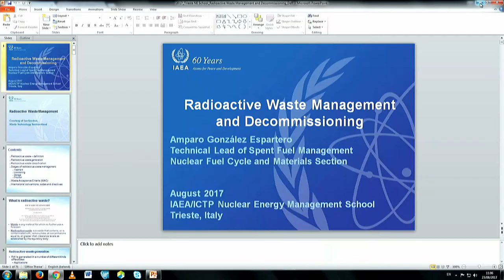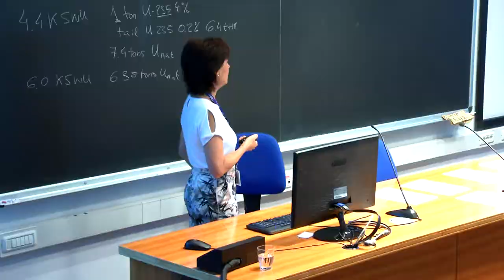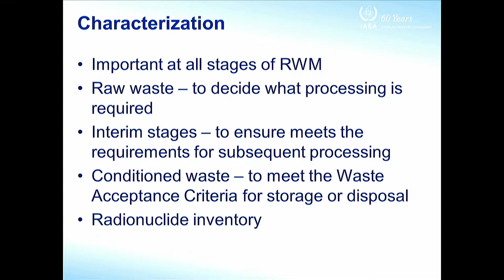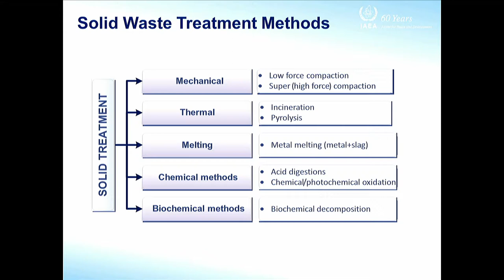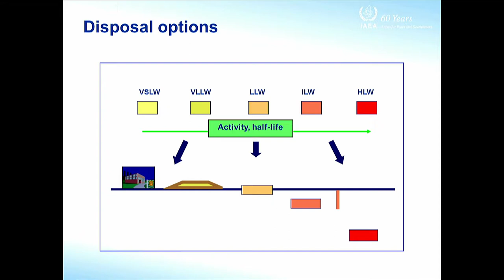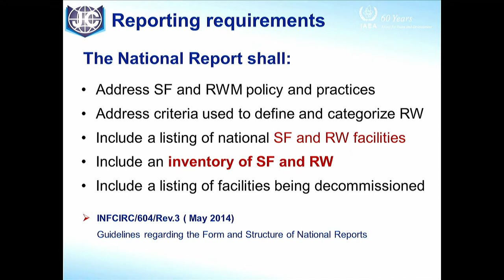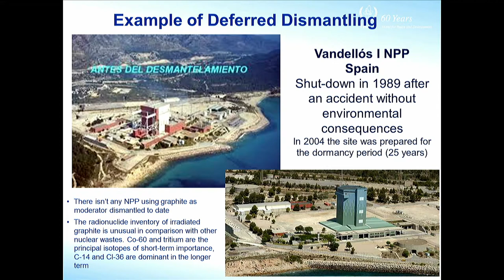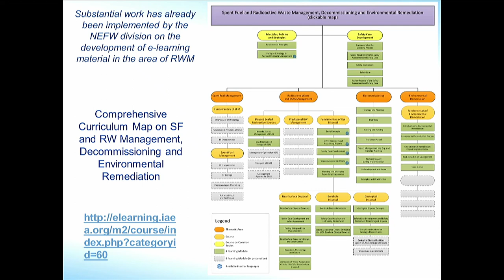Waste Management and Decommissioning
Speaker: Maria Amparo GONZALEZ-ESPARTERO (IAEA)
2017_08_23-10_30-smr3142